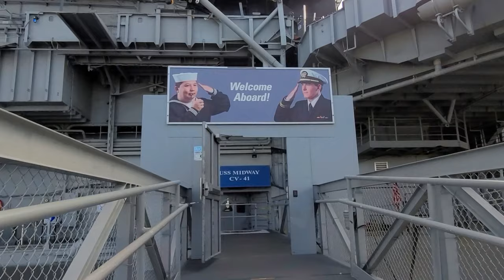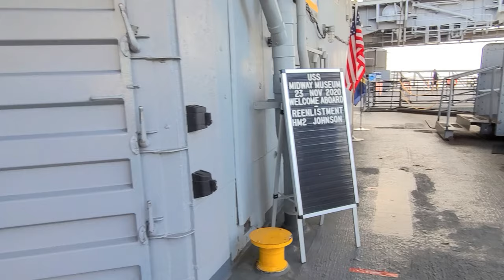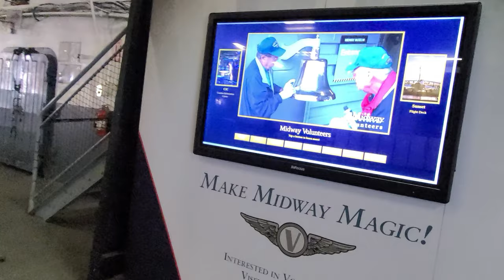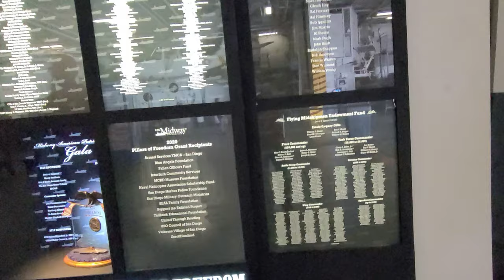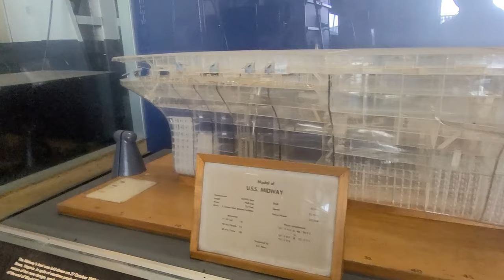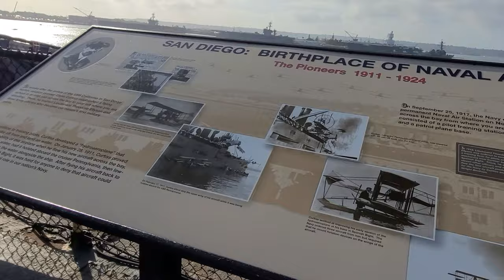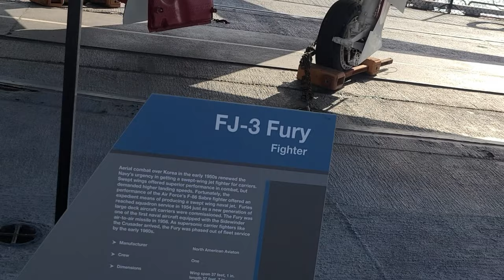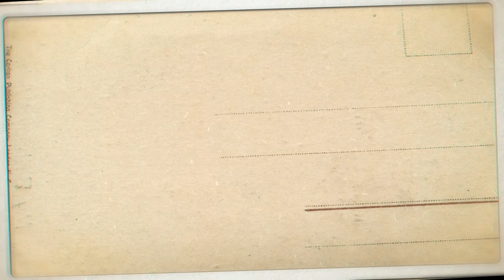USS Midway Museum Tour San Diego California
During our visit to San Diego, we made a stop to tour one of San Diego's most popular attractions, The USS Midway Museum Tour. The USS Midway is a great museum, highly recommended to visit, with many planes, jets, helicopters and giant flight deck. I hope you enjoy this tour.

Chase Bussines Ink Credit $1000 cash back or up to 100,00 bonus Points: